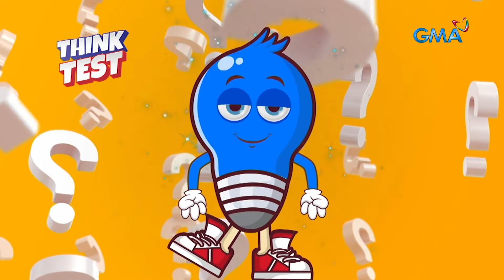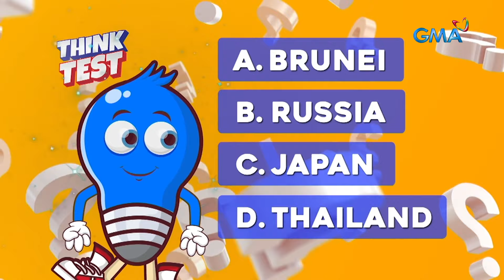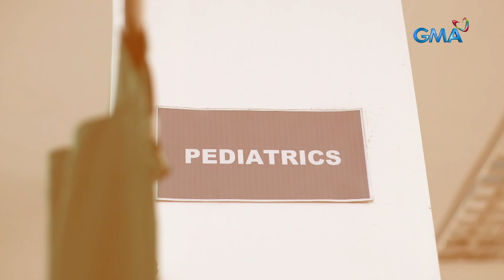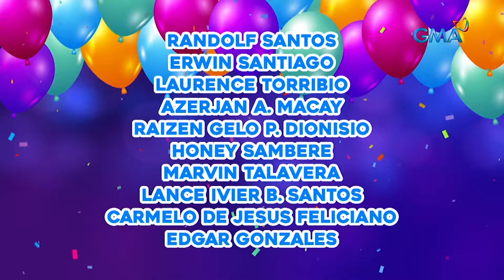Spoken poetry at toy making with Kween Yasmin (Full episode) | AHA!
Aired (January 28, 2024): Viral TikToker na si Kween Yasmin, magtuturo ng spoken poetry habang siya naman ay tinuturuan gumawa ng robot ng isang talented ka-AHA. Bukod dito atin ding alamin ang siyensya sa likod ng pag-ulan ng isda sa dalampasigan ng Sarangani.